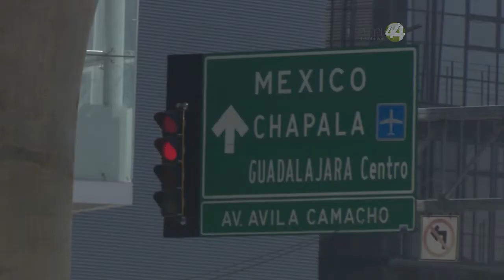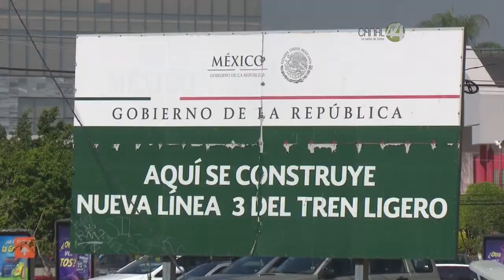La Línea 3 del Tren ligero no tiene indicios de algún acto de corrupción: SCT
La Línea 3 del Tren ligero de Guadalajara no tiene indicios de algún acto de corrupción, indican funcionarios de la actual administración federal, a pesar de que las empresas constructoras tenían relación con otras autoridades como el mandatario Enrique Peña Nieto.